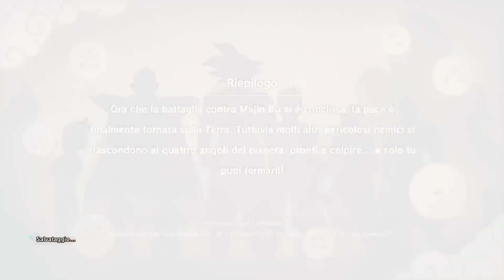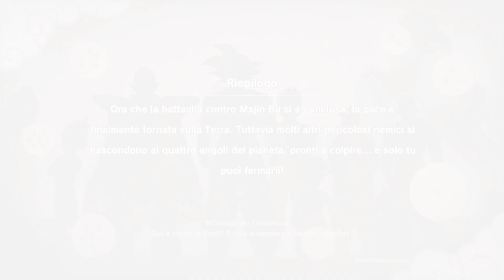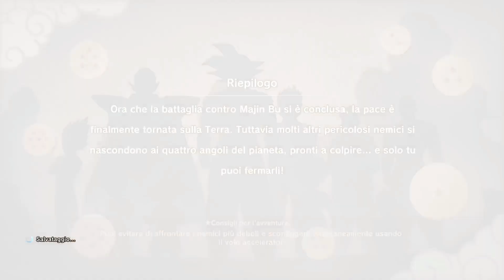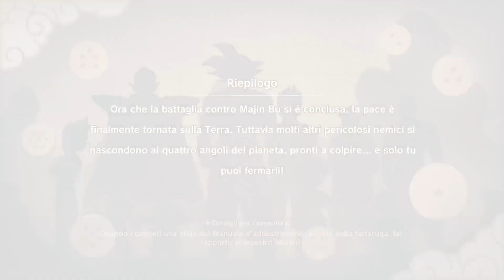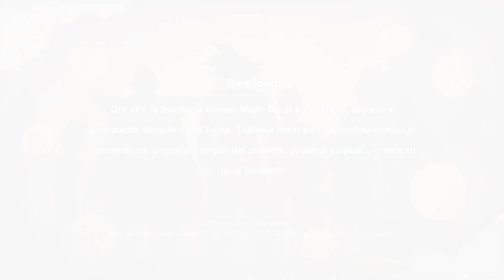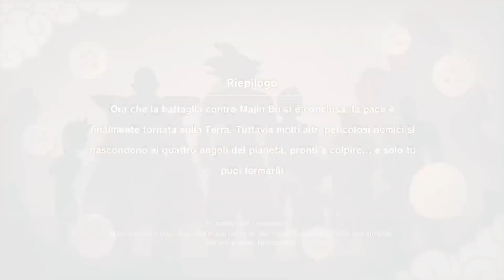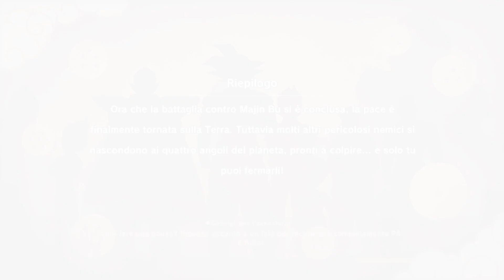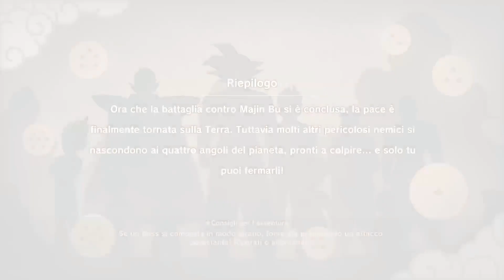Squadra Ginew ritrovata! Bu ha continuamente fame! - KAKAROT